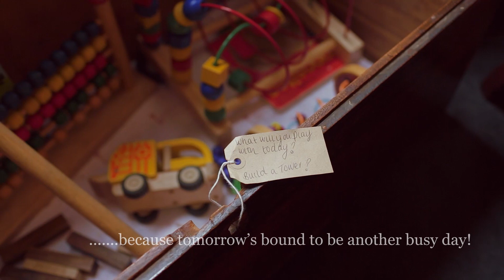Woolley Grange Hotel, Luxury Family Hotels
Welcome to Woolley Grange, our luxury family hotel nestled on the edge of the Cotswolds. Make yourself at home in our beautiful Jacobean manor house, where you can experience the seamless fusion of family life, relaxation and indulgence.

Enjoy quality time with the children: make a splash in the swimming pools, explore the grass maze and collect eggs from our ducks and chickens in the Good Life garden. But don’t forget that this is a sanctuary for grown-ups too: book the children into The Woolley Bears Den (our children's club) and enjoy peaceful nooks by roaring fires, spa treatments and sumptuous cuisine.

Surrounded by 14 acres of stunning grounds near Bradford-on-Avon, Woolley Grange has led a rich history from an historic family manor house to housing Bradford’s ambulance station!  Despite the hotel’s opulent interior bedecked with antique furnishings and local art pieces, the patter of little feet – and paws – is welcomed throughout.